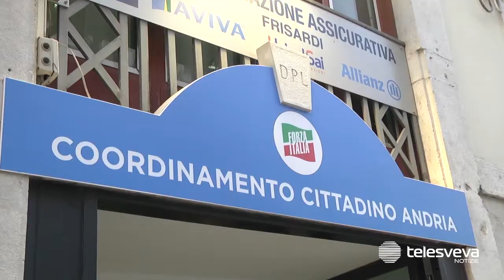ANDRIA | Verso la fine dell’amministrazione Giorgino: tutte le fibrillazioni della maggioranza